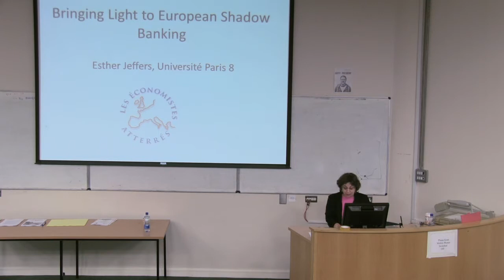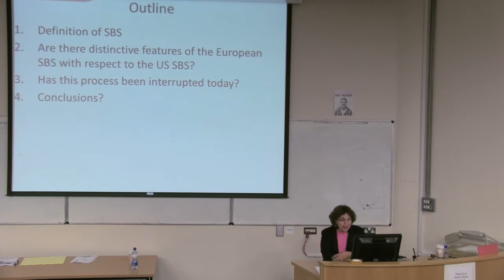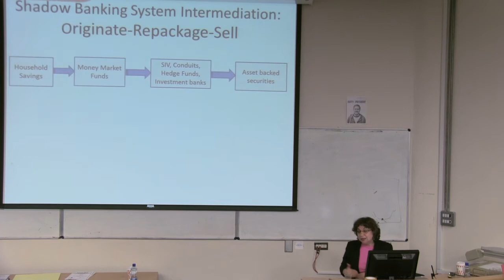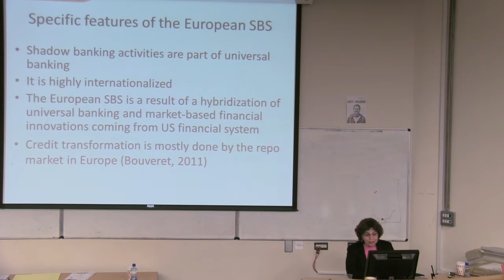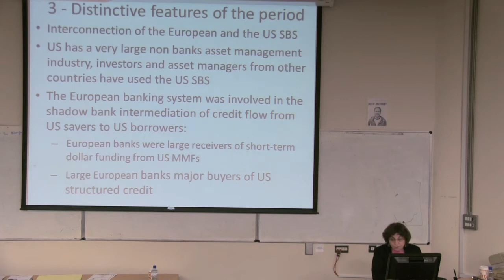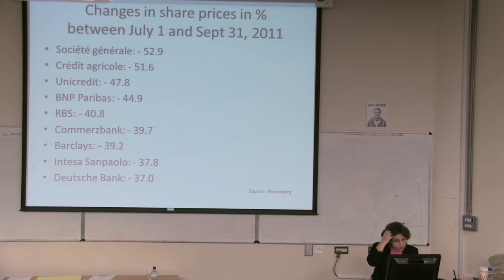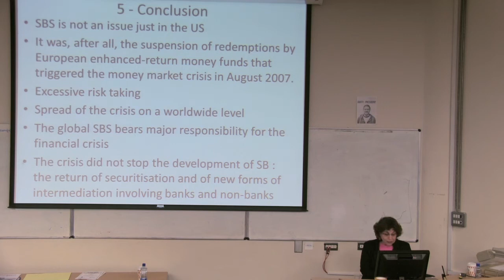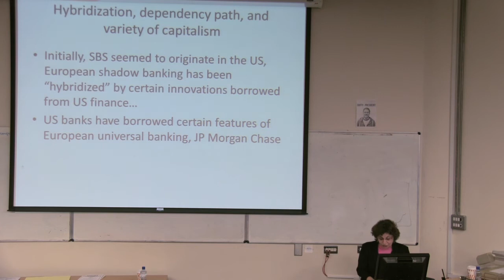Tour d'Europe EuroPen-Atterrés, étape irlandaise à Dublin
Esther Jeffers, a French economist specialised in banking will be giving a talk on shadow banking in DIT on 5th April, at 2pm, organised by Attac Ireland

Esther Jeffers is a lecturer at the University of Paris VIII, a member of the scientific council of Attac France, and a specialist on shadow banking and finance in the Euro area. She is also member of Les Économistes Atterrés external link (the Appalled Economists), an association of economists of diverse theoretical backgrounds working to challenge neoliberal orthodoxy.

Members of Les Économistes Atterrés want to inform public debate on the need for alternative economic policy which breaks the domination of financial markets, promotes the creation of quality jobs, social cohesion and full employment and which addresses the ecological crisis.  Esther's talk forms part of a European Tour of members of Les Économistes Atterrés.

The talk will be followed by an open meeting of Attac Ireland at 3.30pm. On Sunday, 12noon, there will be a walking tour external link of the Irish Financial Services Centre (IFSC) with Conor McCabe. ATTAC external link is an international movement working towards social, environmental and democratic alternatives to neoliberal globalisation. Founded in France in 1998, it fights for the regulation of financial markets, the closure of tax havens, the introduction of global taxes to finance global public goods, the cancellation of debt, fair trade, and the implementation of limits to free trade and capital flows.